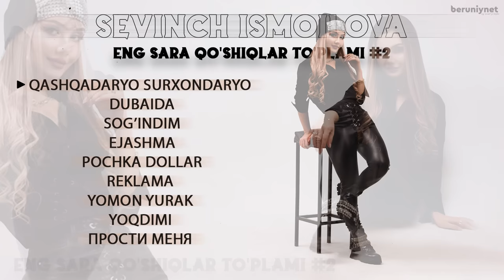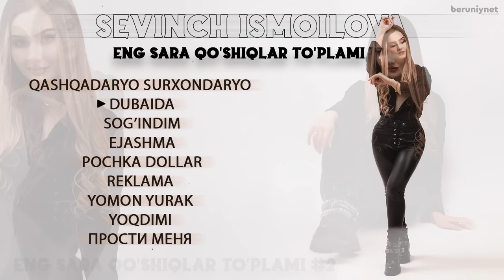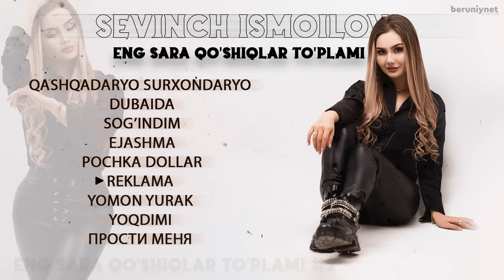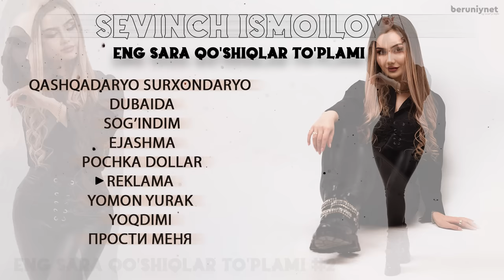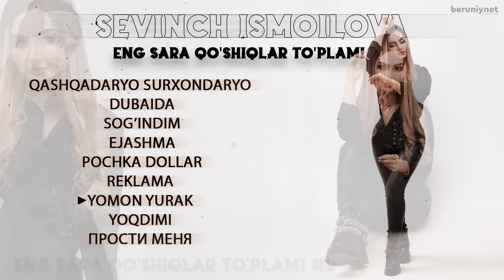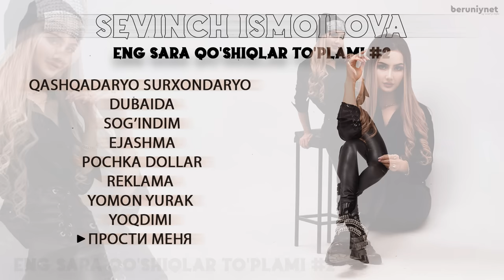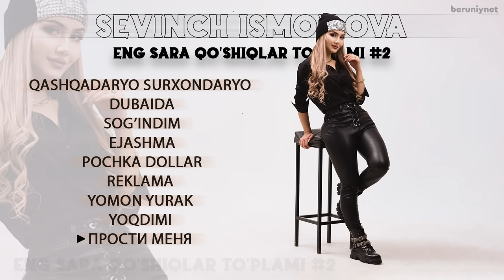Sevinch Ismoilova - Eng sara qo'shiqlar to'plami №2